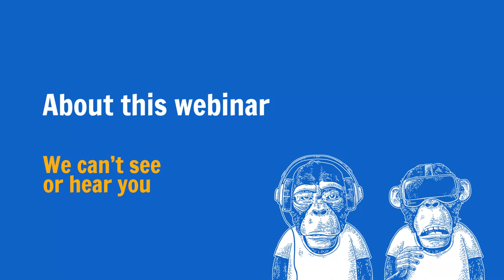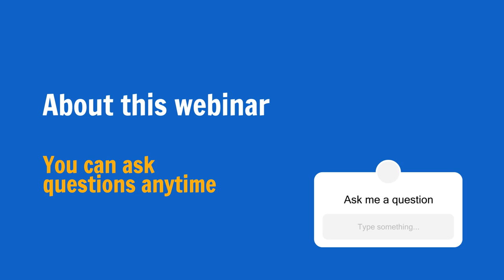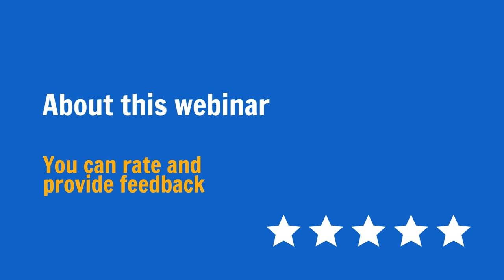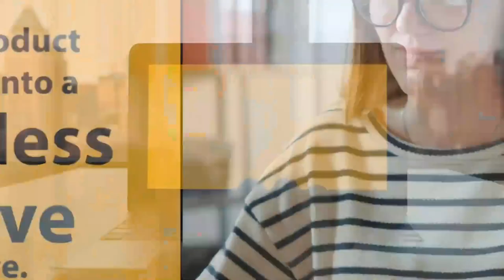Technical content is the product with Kim Jeske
Join us for a chat with Kim Jeske, Director of Product Content at Cloudflare about the changing role of product content. Kim explained why she believes "content is the product" and why it’s time we started treating it that way.

Thinking about content as a product means consistently following processes much like that of developing a physical product. It has to be purposefully designed, packaged, and tested.

We talked about the value of post-sales content (customer support, developer documentation, APIs) and the opportunities available to leverage it for maximum impact.

Kim also talked about her experiences putting a team of product content creators together (including UX writers and content designers) and sharing ideas and tips you may use to build teams in your organization.